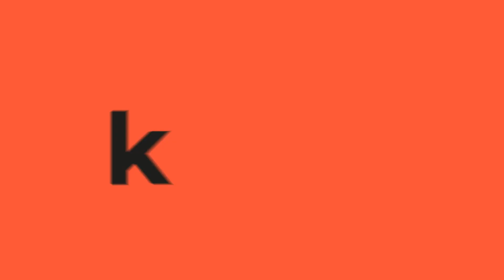¿A qué artistas se parecen los políticos colombianos?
Asistentes al Estéreo Picnic 2023 comparan algunos políticos colombianos con sus artistas favoritos y no tan favoritos.